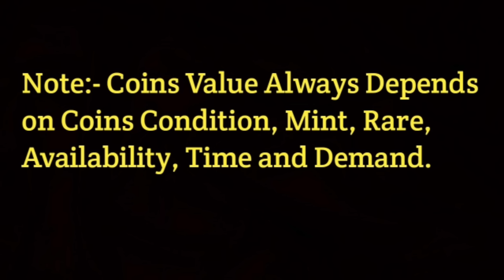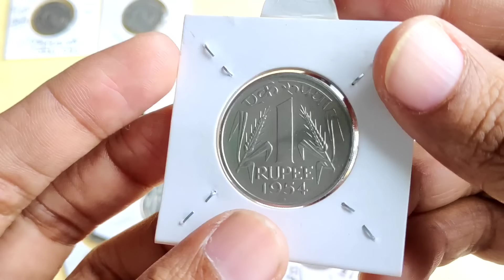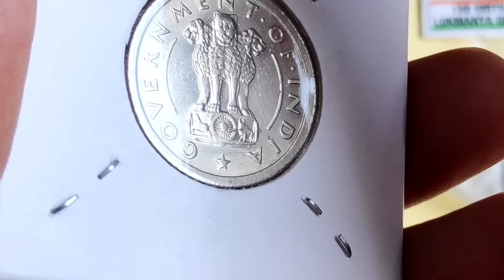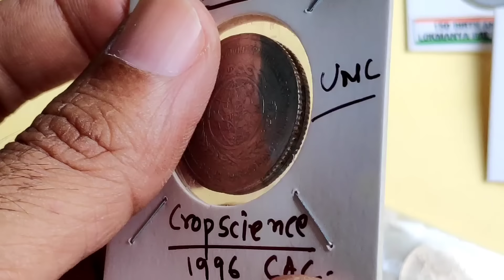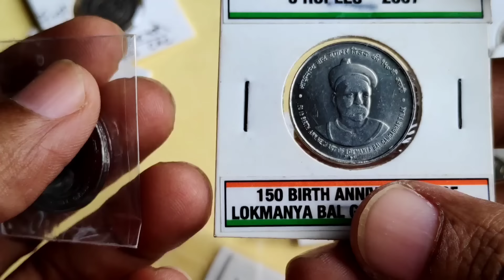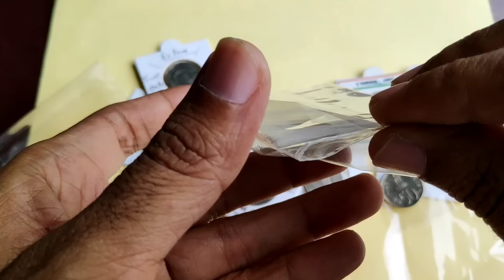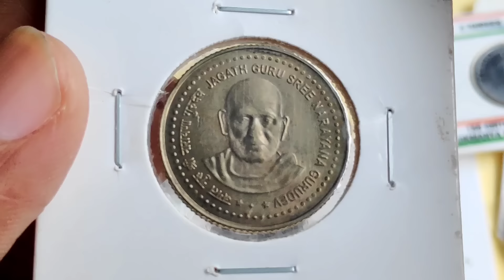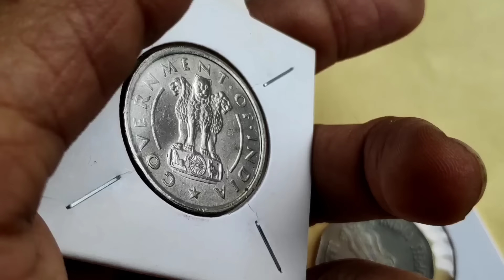15 साल पुराने Republic india Rare Coins | ₹1, ₹2, ₹5 Most valuable सिक्के | invest in old coins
15 साल पुराने Republic india Rare Coins | ₹1, ₹2, ₹5 Most valuable सिक्के | invest in old coins